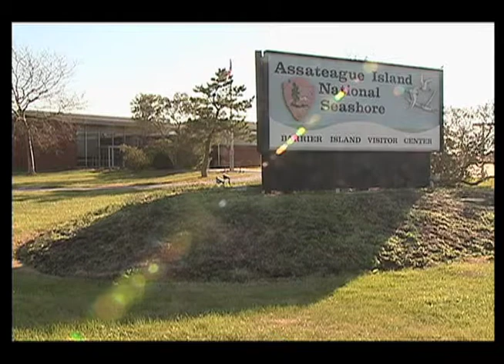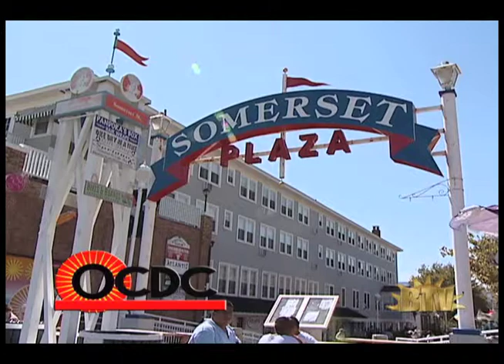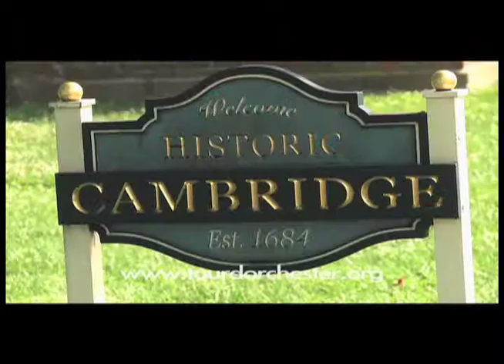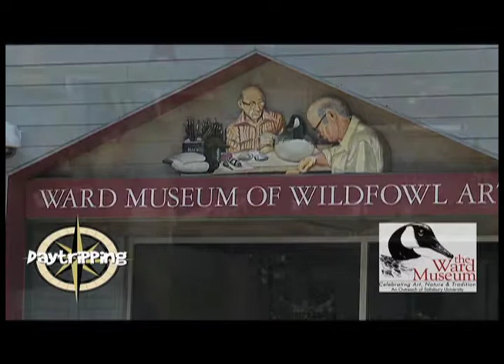Beach TV Network - Ocean City MD - May 20, 2013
Beach TV Network has all you need to know about everything going on in and around Ocean City! Enjoy the finest in dining, lodging, entertainment, and nightlife! Updated weekly.